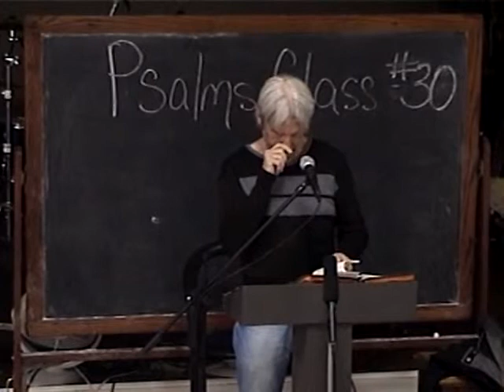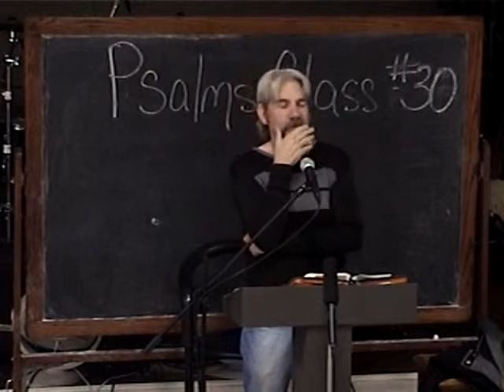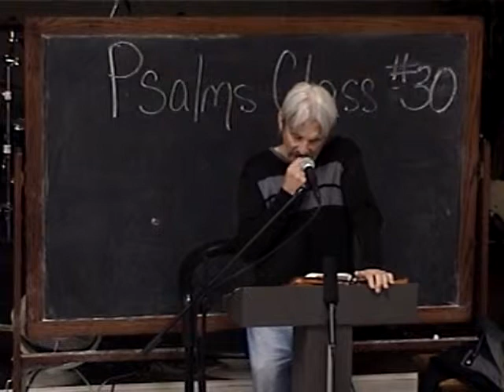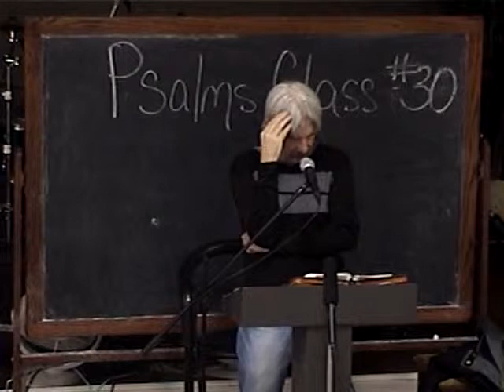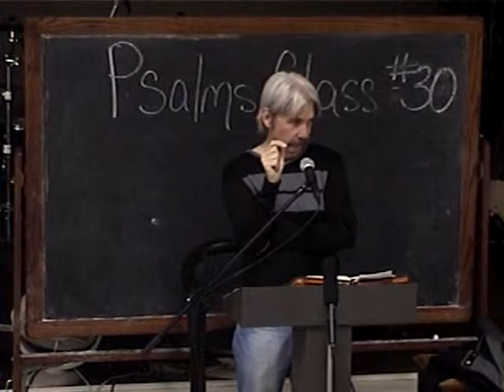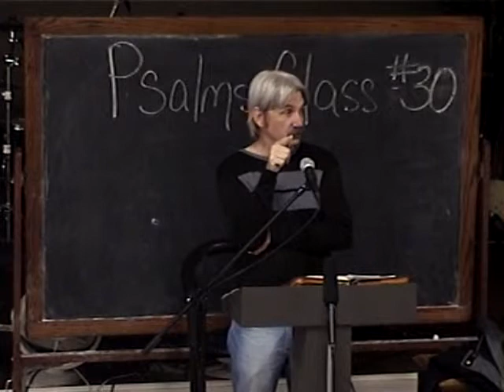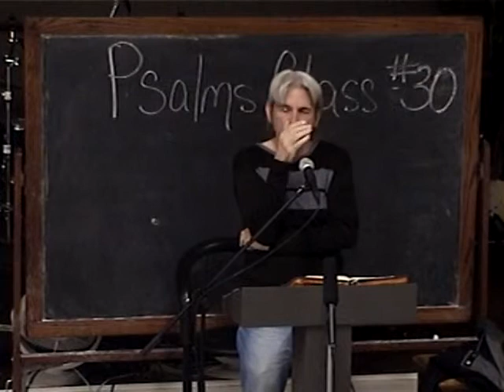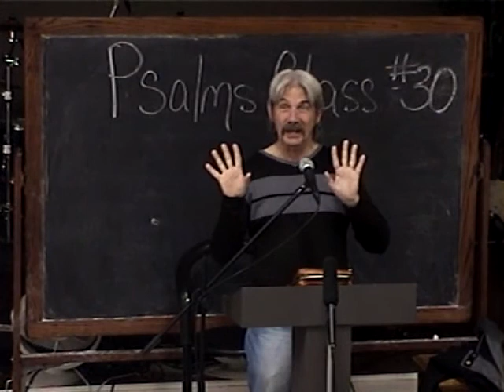30 Psalm 52